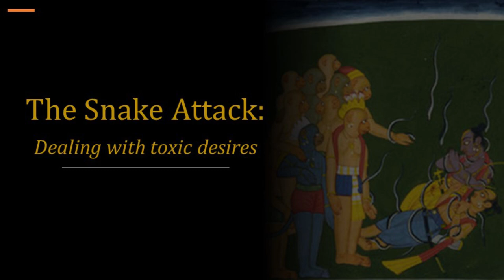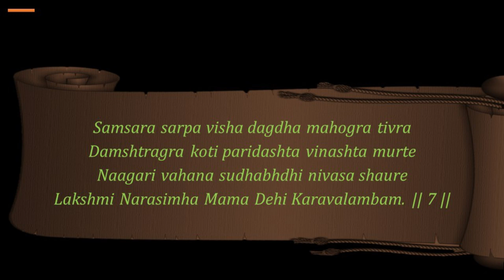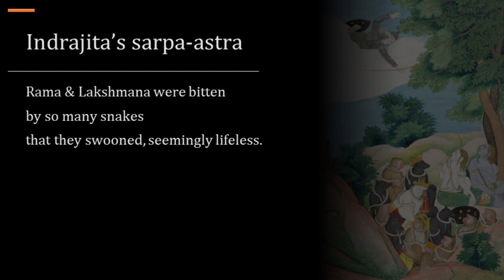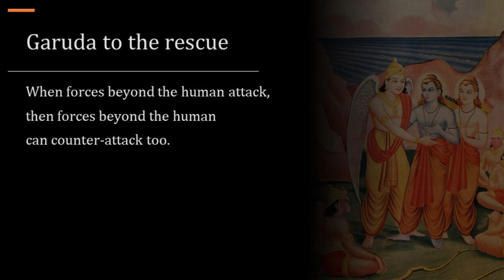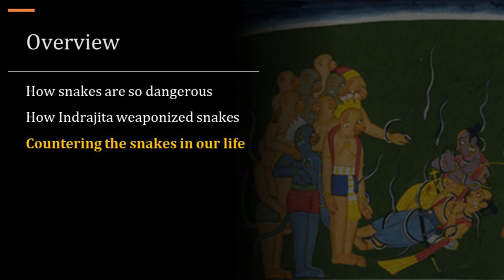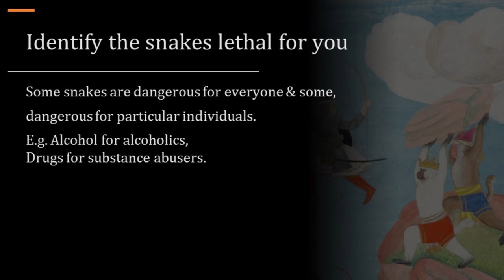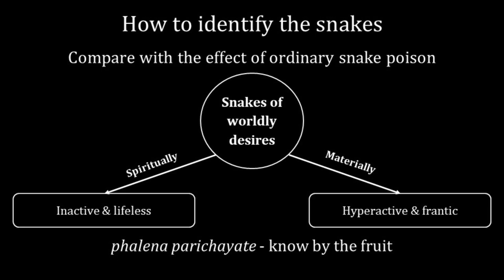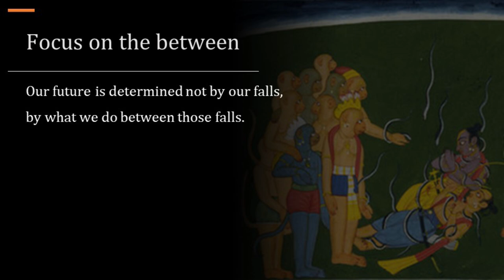RAMA NAVAMI SPECIAL: Indrajita's snake attack & the attack of snake-like desires